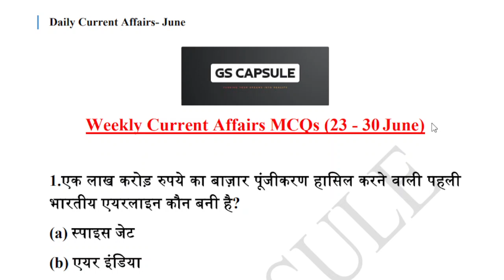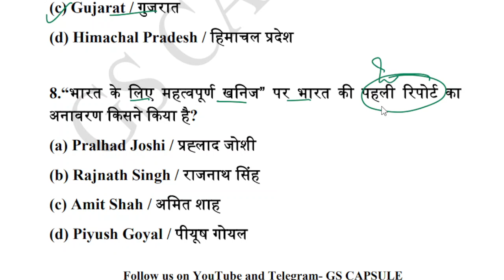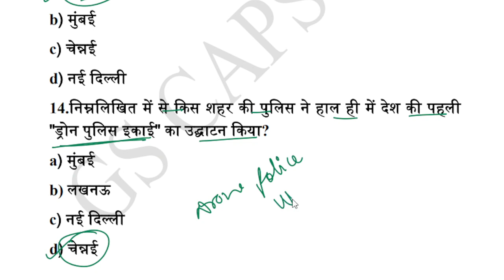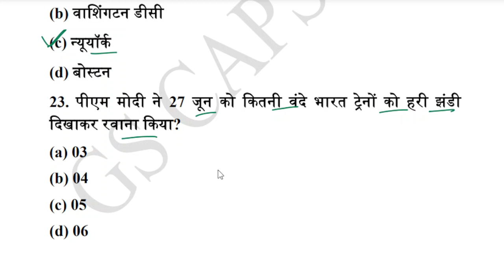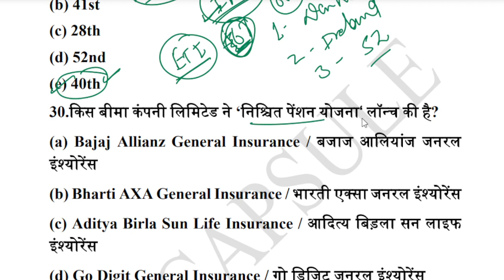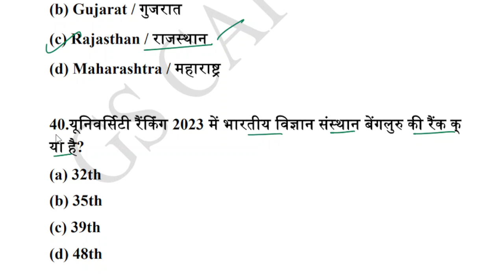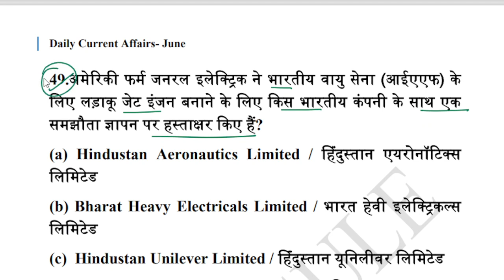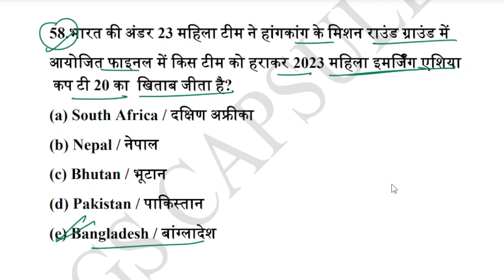Weekly Current Affairs quiz | Daily Current Affairs | Current Affairs quiz 2023 / current mcq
23-30 June 2023 weekly Current Affairs quiz

आने वाले हर Exam के लिए अतिसंभावित प्रश्न

About Us

Abhishek Dandriyal
• B.Tech, Mechanical Engineering
• 2.5+ Years of Industrial Experience

Keep Learning 🙏